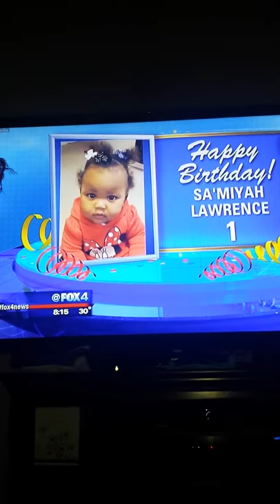Baby 1st Birthday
Princess Miyah makes the news